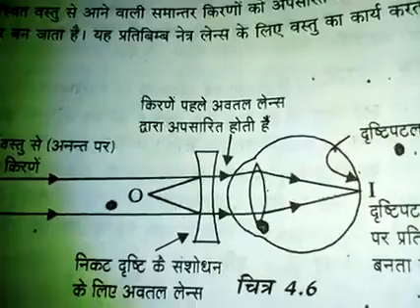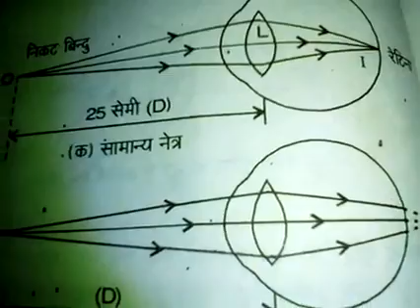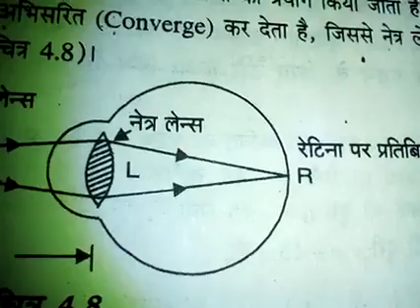नेत्र दोष तथा निवारण (class 10 )